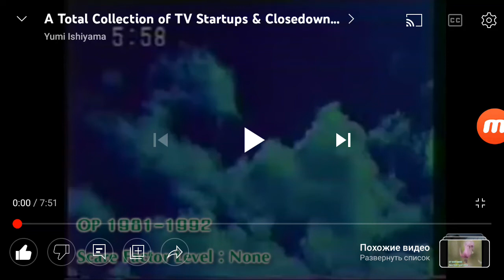30 апреля 2022 г.